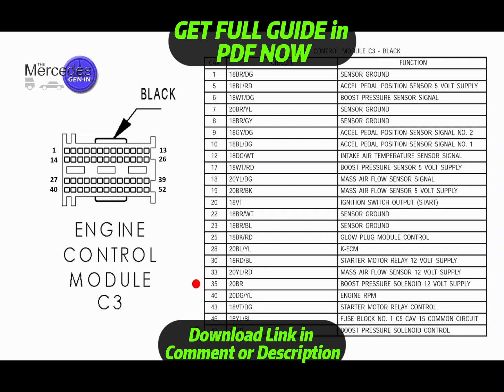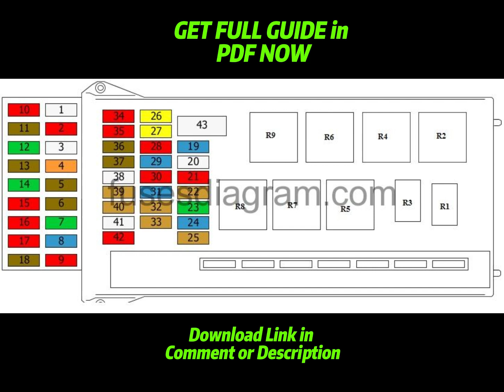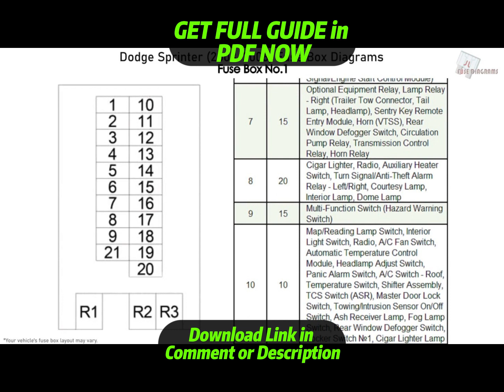[DIAGRAM] Mercedes Sprinter Fuse Box Diagram 2007